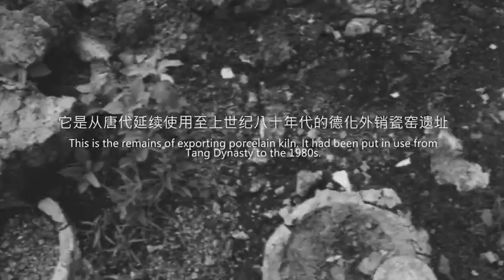A Wearable Ceramic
sculpture, film,